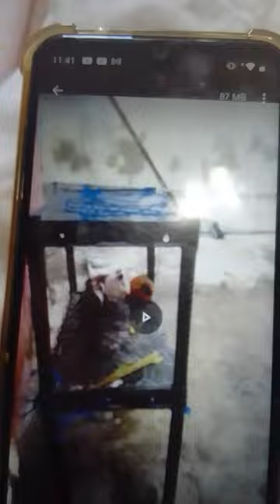Meus porquinhos🐖🐖🐖da Índia comendo palhas🌽🌽de milhos meus amores💕